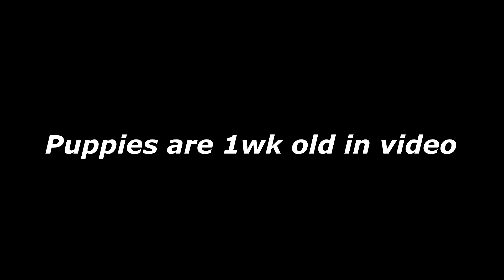TON X ROXY - 1wk old